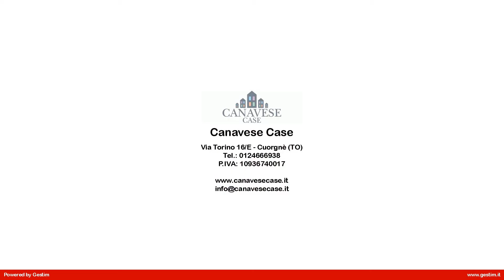MA_05.3 Casa singola in Vendita a Borgofranco d'Ivrea (TO)